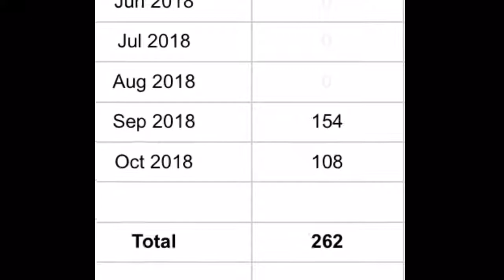Pizza Restaurant Facebook Marketing Success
🍽 Restaurant Owners & Marketers Do You Want Trackable Predictable Results?

Here’s a 3 week old 1 location franchise pizza restaurant campaign.

We are not only helping this client grow a Facebook Messenger subscriber base, but also email.

Oh, and we can see EVERY SALE🍕💰

🔸934 Opt-Ins in 4 days September for $20, due to our amazing organic launch program
🔸262 redemptions in 3 weeks, 20% of the subscribers have WALKED IN & spent money💰
🔸How much? $2,593 in September & $4,245 overall...in 3 weeks😳

The gauges you see are from our client dashboard. Those show the prior month results. In this case it’s showing September, the reach shown is only paid, hence why it’s so low. The stats on the ad itself show organic & paid.

🔸1,400+ post comments, 122 shares & 23,000 + in reach.

I will show you how to do this, I literally wrote the book on it😆

Check out the videos below for more info on this program, including my book “Don’t 86 Your Restaurant Sales”

👇And finally if you want to learn how to do EXACTLY this, here’s a link to that😳

🛑Stop guessing, stop building, IT’S ALREADY DONE FOR YOU🛑

Once you click the link above I’ll get in touch with you👍